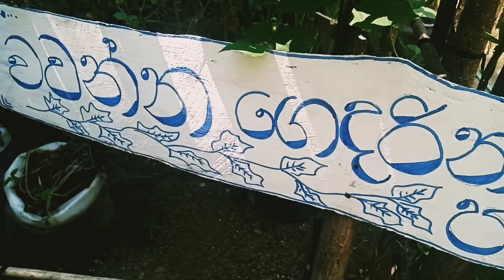ගෙවත්තේ ඵලදාව | ගුණාත්මක හා පෝෂ්‍යදායී එළවළු හා පළතුරු ඔබේ ආදරණීයන්ට❤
🌲ඖෂධ වෙනුවට ආහාර🌲
මේ තියෙන්නේ,
අද දවසේ ගෙවත්තෙන් සපයා ගත් එළවළු හා පළතුරු වර්ග කිහිපයක්... හැකි සෑම බිම් අගලකම වගා කරන්න. ගුණාත්මක හා පෝෂ්‍යදායී ආහාර වේලක් ඔබගේ ආදරණීයන්ට ලබා දෙන්න.
බිම්මල්
ගම් බිත්තර
ගෝවා
දඹල
කැරට්
රාබු
බටු කරවිල
කරවිල
තිබ්බටු
එළබටු
වම්බටු
තක්කාලි
අඹරැල්ලා
බතල
කොළ තම්පලා
රතු තම්පලා
නිවිති
කරපිංචා
රම්ප
නයි මිරිස්
අමු මිරිස්
ගොටුකොළ
මුකුනුවැන්න
නිවිති
පේර
අඹ